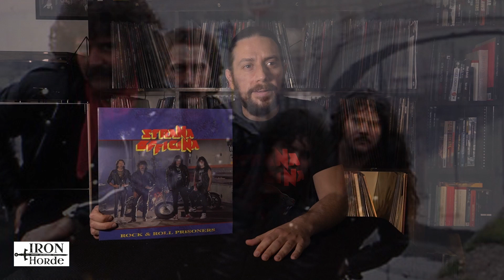80s Italian Heavy Metal - Essential Albums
Continuing our journey around the world and this time it is the turn of the Italian Heavy Metal scene. Again highly influenced by the New Wave of British Heavy Metal and also US Metal, the Italian Metal scene, which still is highly underrated brought to light a lot of great bands in the 80s. Albums which in most cases have still remained buried and unknown to most. So join me on this journey to try and uncover some of these gems and bring to them some sort of musical justice!

Chapters:

0:00 - Intro
1:47 - Intro 2
6:21 - Strike - Strike
8:41 - Hocculta - Warning Games
11:18 - Sabotage - Behind The Lines -
12:54 - Dark Lord - It's Nigh Time
15:43 - Crying Steel - On the Prowl -
17:44 - Adramelch - Irae Melanox
19:56 - Dark Quarterer - Dark Quarterer
21:25 - Vanexa - Vanexa -
24:05 - Vanadium - A Race with the Devil
25:38 - Strana Officina - Rock n Roll Prisoners
28:53 - Outro

Bonus albums:

Necrodeath - Into the Macabre
Bulldozer - A Day of Wrath
Schizo - Main Frame Collapse

Gear:

​ (US)
​ (EU)
Camera Lens: Sony 18-135mm
​ (US)
​ (EU)
Microphone:  Rode VideoMicro On-Camera Microphone
​ (US)
​ (EU)
Tripod: Manfrotto Compact Action Aluminum 5-Section Tripod
​ (US)
​ (EU)
​Cold Shoe: SMALLRIG Adapter Relocation Plate
​ (US)
​ (EU)
Laptop: ASUS ROG Zephyrus G14
​ (US)
​ (EU)
​SD Card: SanDisk 128GB Extreme microSDXC UHS
​ (US)
​ (EU)
​SD Card: SanDisk Extreme Pro SDXC UHS-I 128GB
​ (US)
​ (EU)
External Hard Disk: SAMSUNG T5 Portable SSD 1TB - Up to 540MB/s
​ (US)